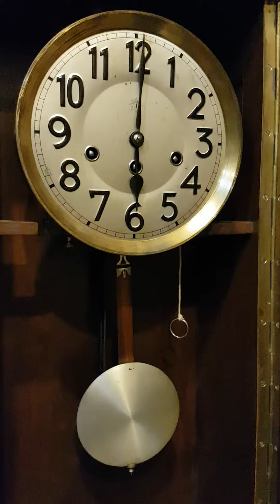3ลานjunghans